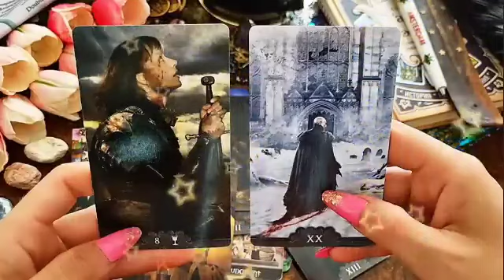برج الثور ♉ شخص بحرف ال M مش هتصدق علي المكيده اللي بيدبرهالك😭